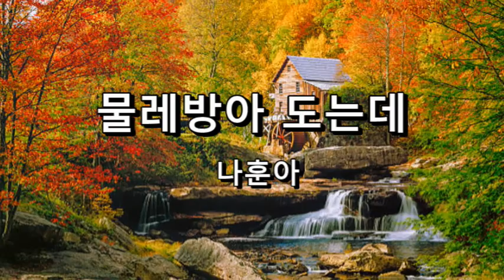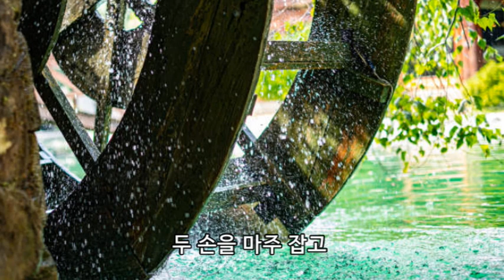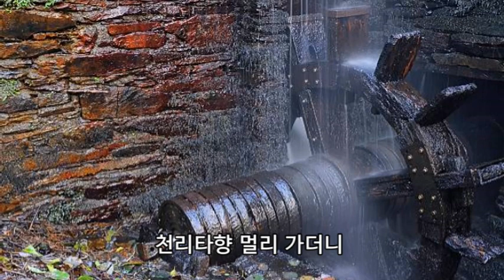물레방아 도는데 나훈아 미스트롯2 김의영 인생곡 미션곡